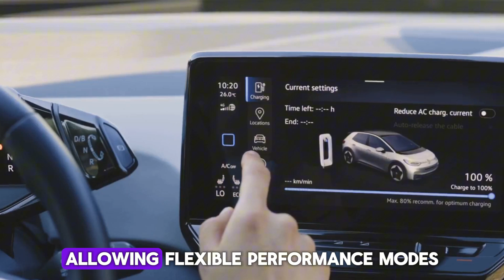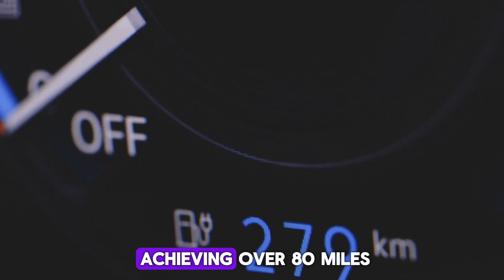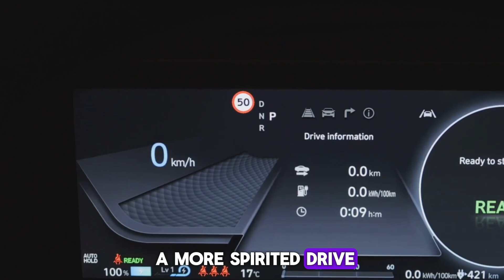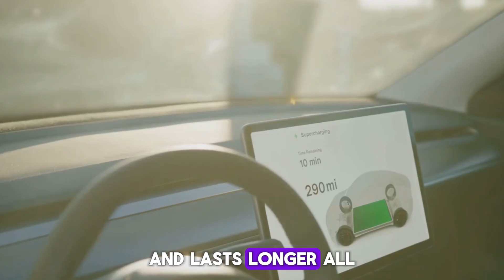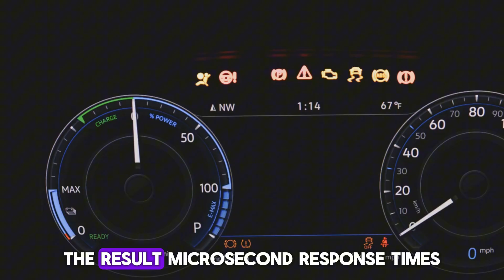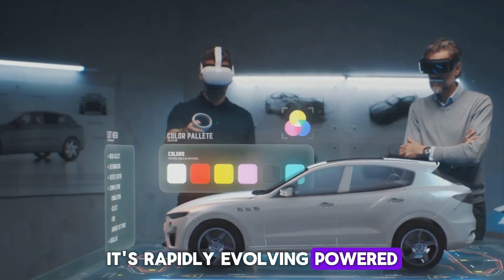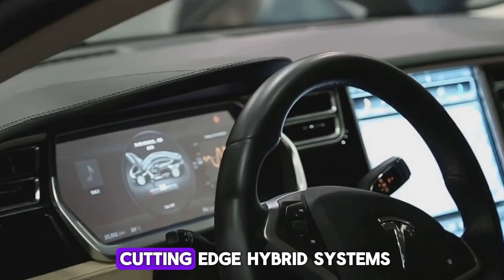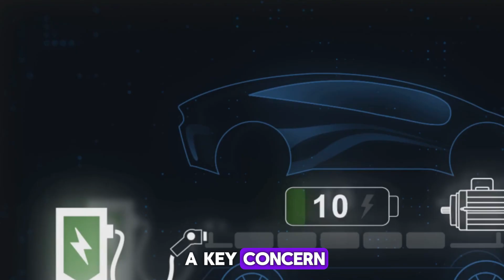Why the Auto Industry Is Shaken After BYD CEO’s Latest Reveal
In this video, we explore how BYD is quietly redefining the future of driving. From its revolutionary fifth-generation DM hybrid engine and ultra-safe Blade Battery to the intelligent Xuanji architecture and DiPilot autonomous system, BYD is no longer just competing—it’s leading. With unmatched efficiency, affordability, and innovation, the company is reshaping how we think about mobility. Discover how a carmaker once underestimated is now setting global standards, challenging Tesla, and making advanced technology accessible to everyday drivers. This isn’t just an EV story—it’s the story of a new era in transportation. Watch till the end to understand what’s really happening.